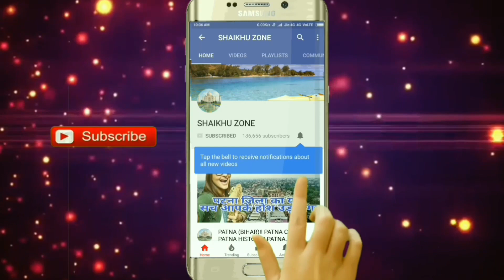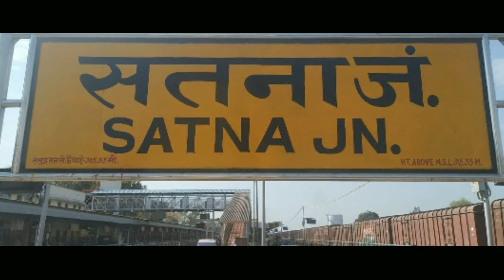SATNA JN (MADHYA PARDESH)!! SATNA RAILWAY STATION HISTORY!! SATNA JUNCTION!! SATNA DISTRICT MP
SATNA JN (MADHYA PARDESH)!! SATNA RAILWAY STATION!! SATNA JUNCTION!! SATNA DISTRICT MP

Namaskar dosto,
Aaj mai aap ko satna district ke satna city aur Jabalpur railway division ke satna railway station yani ki satna junction ke bare me aap logo ke sath ek choti si jankari share kiya hai,
Umeed karta ho aap ko ye mera video jarur pasand ayega video achacha lage to please video ko apne dosto aur rishtedaro ke sath like aur share jarur.